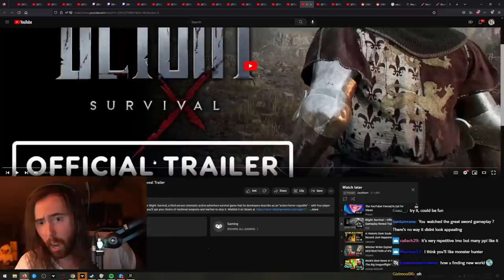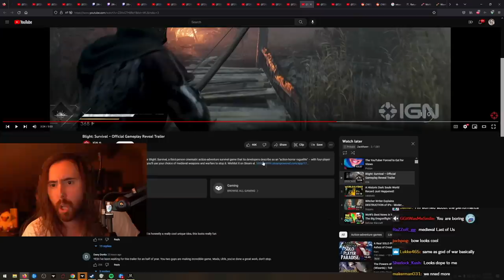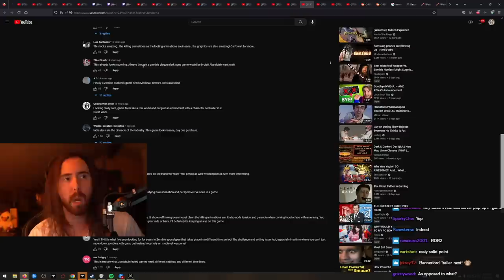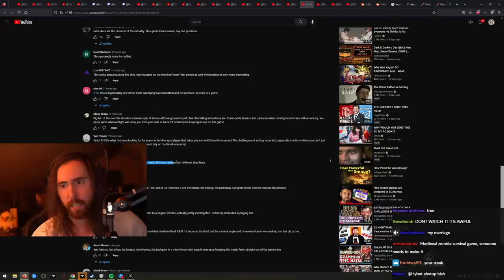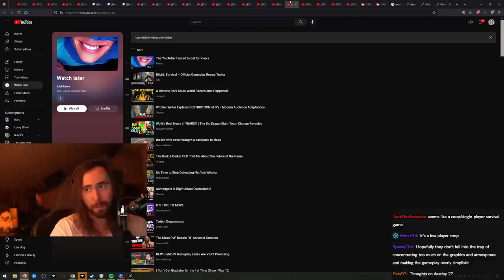Asmongold Reacts to Blight: Survival Gameplay Reveal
Asmongold Reacts to Blight: Survival – Official Gameplay Reveal Trailer